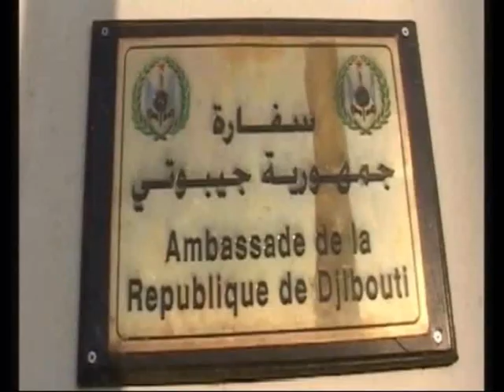warka yemen 3 4 15